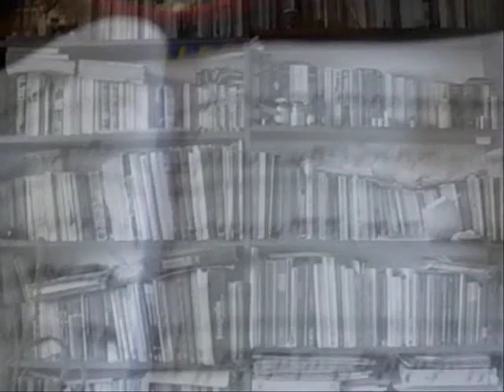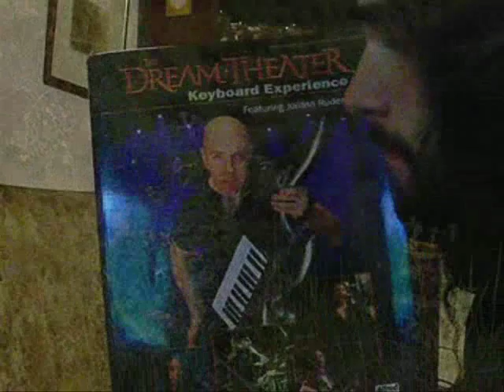Rod Calcagno-Home(Acoustic Dream Theater Cover)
My acoustic version, hope u like the arrangement. Peace!